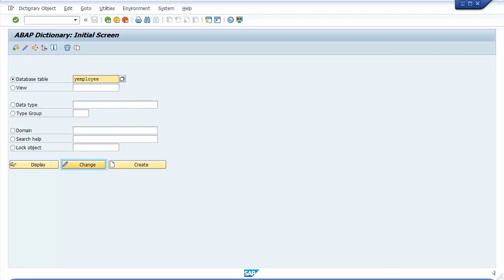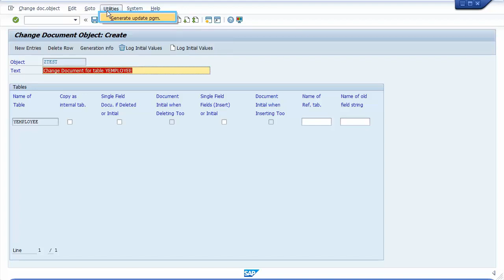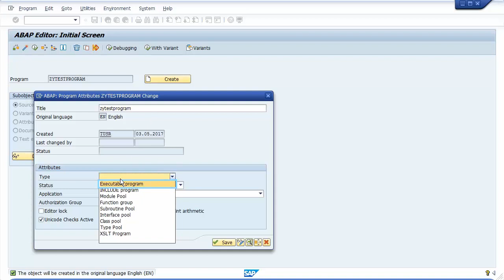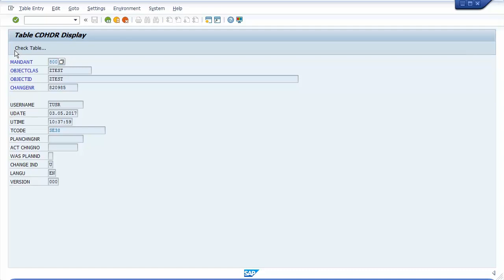SAP ABAP: How to create Change Documents Object for custom table